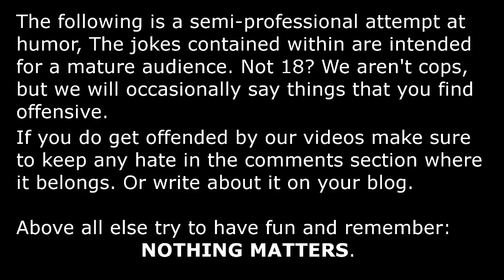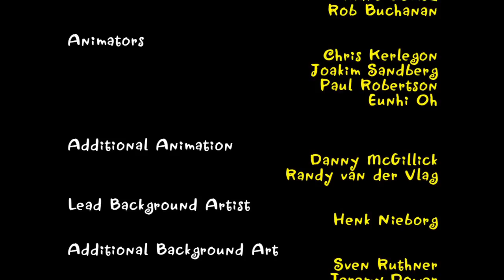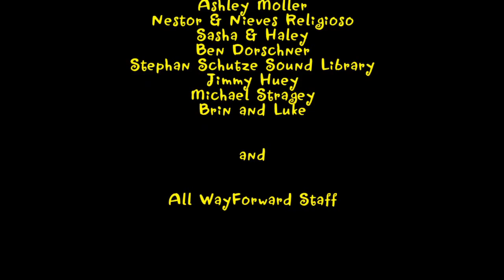Nihilhalla - Shantae: Risky's Revenge Finale